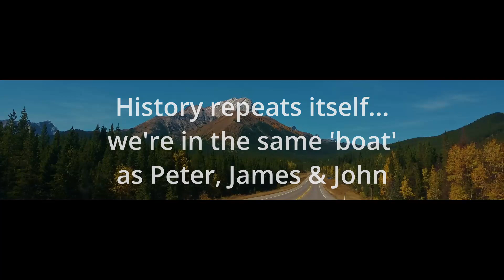-Shorts- History repeats itself... we're in the same 'boat' as Peter, James & John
It seems that we - the body of Christ - are in about the same kind of dynamic shift that Peter, James and John and the boys experienced nearly 2000 years ago.  They had to listen with their hearts over the rules of organized religion.  It seems that God is disturbing the status quo through various methods (global 'health' issues, politics, economy, etc).  Many norms of life have gotten disrupted in the last few years.

If we're not careful we will press hard to try to return to normal... but how would that have worked if you were living in about 70 AD.  God was doing a huge reset then... and I believe that He is doing the same thing now.

Don't misunderstand me!  I'm not saying that foundation of our intimate relationship with our Father changes... but as is very easy to see in Biblical history... God radically changes His emphasis in every change of ages (We're in change number 3 since Adam.)  Our core devotion to God is not shaken or questioned... it's our outward practices that change.  And it's new M.O. that gets instituted into our lives.

Question: Would you have made the change is you lived in Jesus' day?  Would you have let go of organized Judaism in favor of a young upstart guru type guy who had a ragtag following of ruffians and who was healing people right and left?  Would you?

You see, God changed everything then... He changed everything about the practice of 'religion' back in Moses' day... and He's doing the same now.   Just something to ponder!!!

Happy pondering!!!